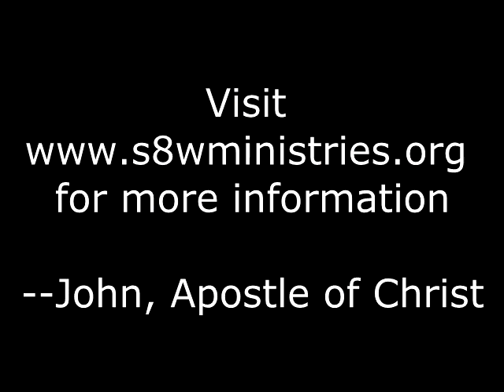1 John 1v5-10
Apostle John Welty February 19, 2012 Online Assembly

A thief will climb up some other way which God has not sanctified. This is why Jesus Christ called Himself the door. As ambassadors of Christ, covenant apostles direct faith into Him that they may experience the fullness of Christ and His work of regeneration within their souls. Strait is the gate (one way) and narrow (restriction of that pattern) is the way. There is always a challenge that comes with change. Will you serve God His way?